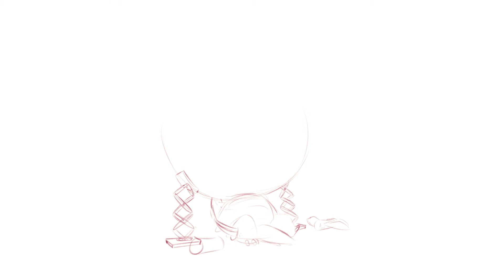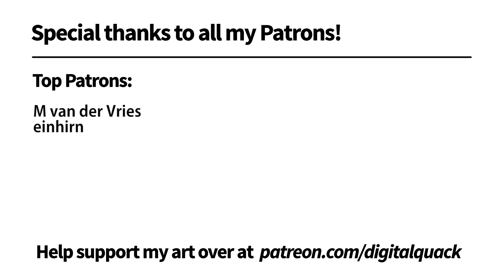Painting A Koopa Mechanic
As Bowser Day falls on this week (08-04) we're going back to some fan art for this time lapse. See the painting process from beginning to end for this little two piece comic.

My amazing patrons make these videos possible. Join us to access loads more stuff: